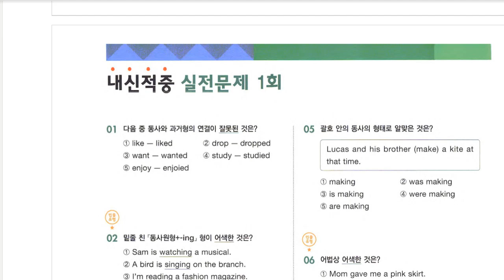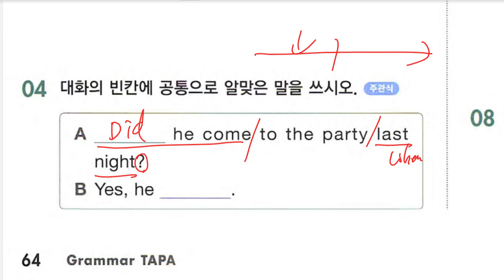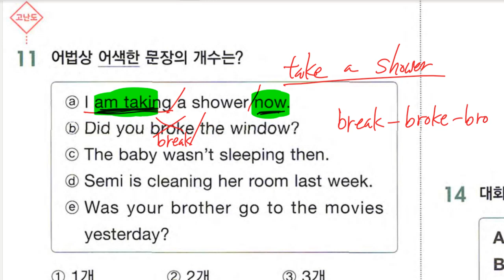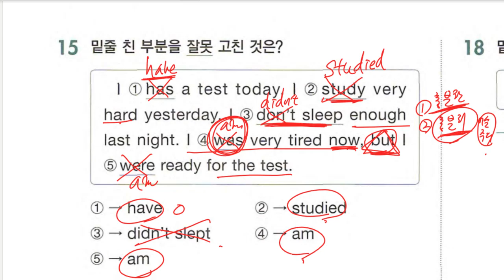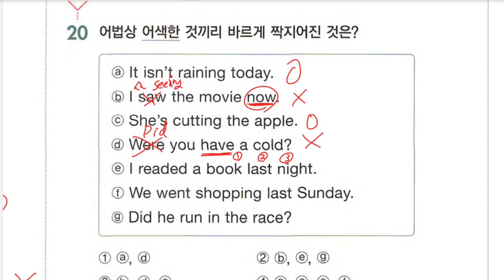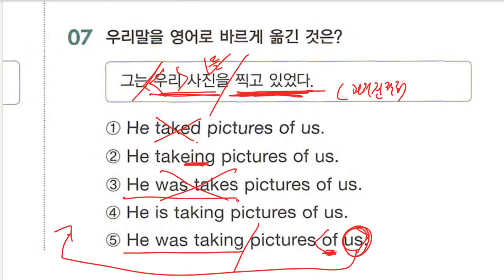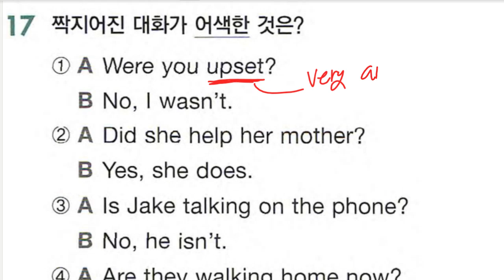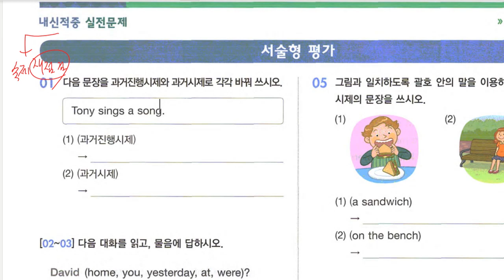Up영어 2023 06 27 중1 문법 시제 실전문제 풀이